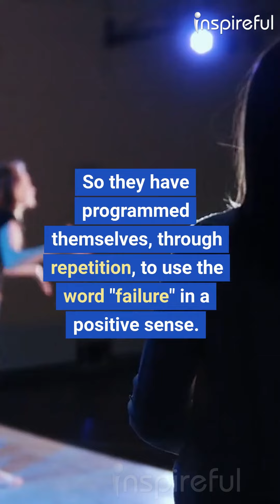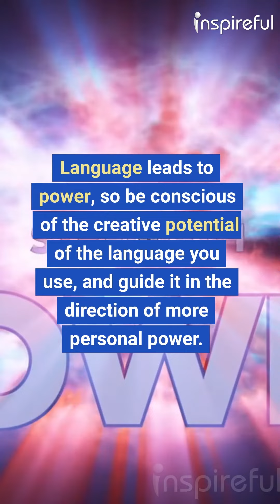TURN INTO A WORD PROCESSOR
If you associate the word "willpower" with negative things, such as harsh self-denial and punishment, you will weaken your resolve to build it.
To increase your resolve, it's often useful to think of new word associations.
To weight lifters, failure is success.
Unless they lift a weight to the point of "failure," their muscles aren't growing.
So they have programmed themselves, through repetition, to use the word "failure" in
a positive sense.
They also call what we would call "pain" something positive: "the burn."
Getting to "the burn" is the goal!
You'll hear bodybuilders call out to each other: "Roast 'em!" By consciously using motivated
language, they acquire access to inner power through the use of the human will.
Zen philosopher and scholar Alan Watts also used to hate the word "discipline" because it had so many negative connotations.
Yet he knew that the key to enjoying any activity was in the discipline.
So he would substitute the word "skill" for "discipline" and when he did that he was
able to develop his own self-discipline.
Language leads to power, so be conscious of the creative potential of the language you use, and guide it in the direction of more personal power.